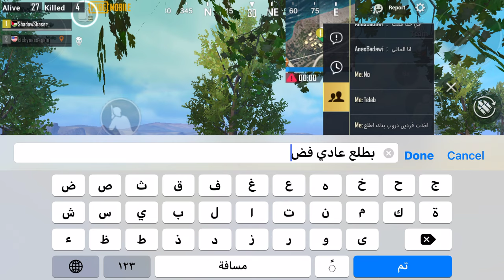قنص في قنص - ببجي موبايل